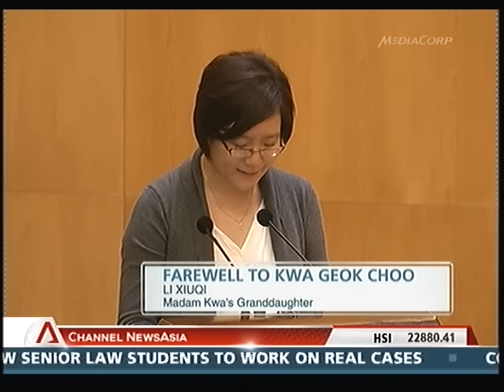Mrs Lee Kuan Yew Funeral - Dr Lee Weiling, Lee Hsien Yang, Li XiuQi eulogies 06Oct10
skip to 4:33 for Mr Lee Hsien Yang's eulogy

& 10:47 to Mrs Lee grand-daughter, Li XiuQi deliver a tribute to Mrs Lee.